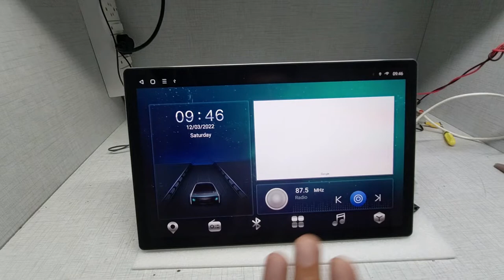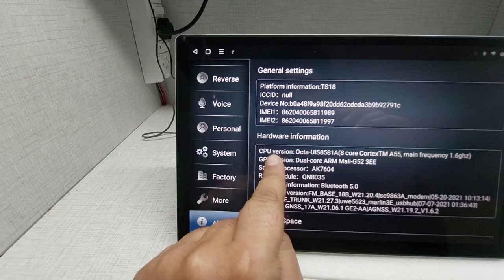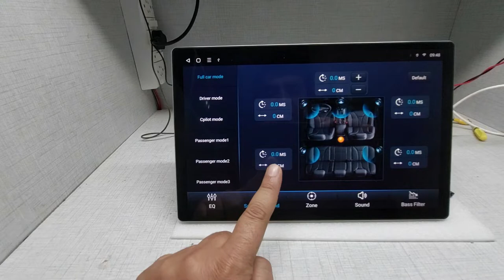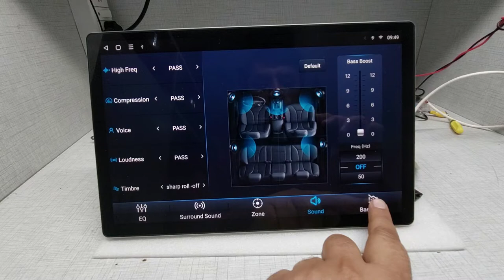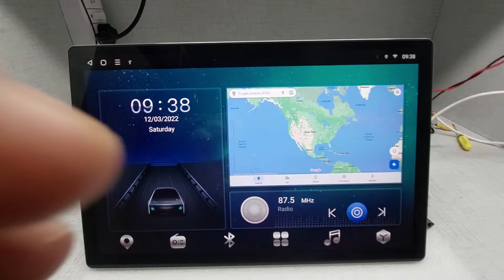13.1 inch Big Screen Android Player